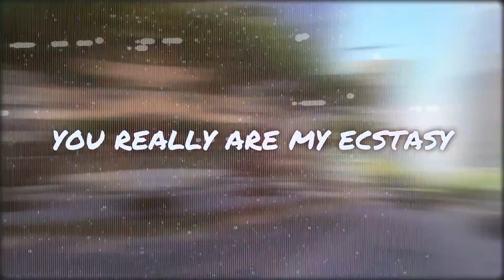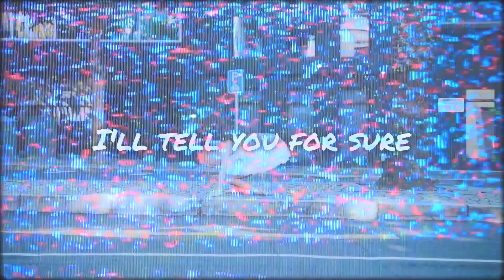ATB - Ecstasy (NG Remix)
NG Ремикс на композицию ATB - Ecstasy. Приятного прослушивания!:)
NG Remix in composition ATB - Ecstasy. Enjoy listening! :)
NG Remix sur la composition ATB - Ecstasy. Bonne écoute! :)

TINKOFF : 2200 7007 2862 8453